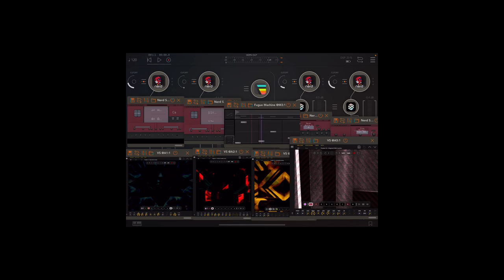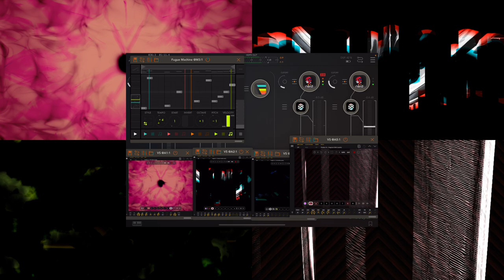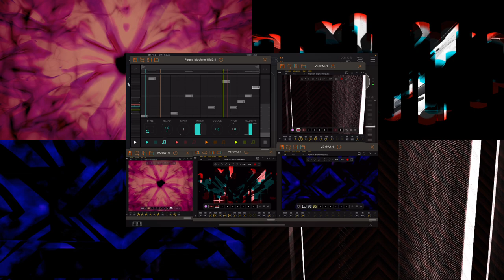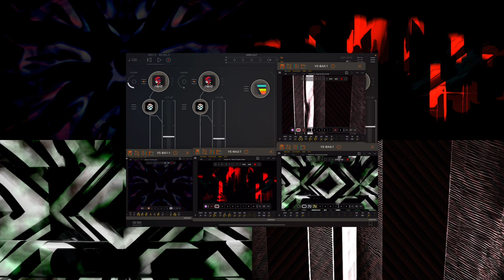Nerd Synth separate video, midi and audio recorded same time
4 separate nerd synths each on different midi channel from fugue machine. each pipeline in AUM records that audio and video to separate video file in Visual Synthesizer.